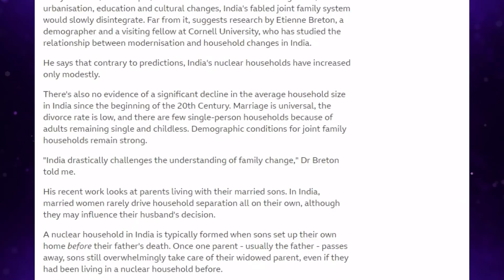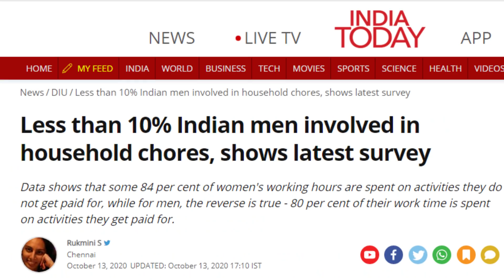Jenny and Sumit GET EXPOSED! 90 Day Fiance Update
We're starting to see Jenny and Sumit's true colors (and I'm not just talking dirty kitchen). When Sumit's parents came to stay, we saw a side to their relationship we've not seen before. And suddenly it's starting to make sense why Jenny still hasn't got that ring on her finger after nine long years.

Sure, Sumit might talk a good game, but as much as he claims he wants a strong, independent, older American lady, it's starting to seem like that might not be totally true.

And it's not just the cultural differences and the family that's causing problems. The age gap also seems to be rearing it's head.

These two are on totally different wave lengths. Not particularly surprising given that they're at totally different stages in their lives, right?

Let's continue the conversation in the comments.

Other videos you might like:

90 Day Fiancé Update - which couples are still together & who filed for divorce?

Please Note: This video, [Jenny and Sumit GET EXPOSED! 90 Day Fiance Update] - is original and entirely transformative in nature and is created for the purpose of comment and news reporting.